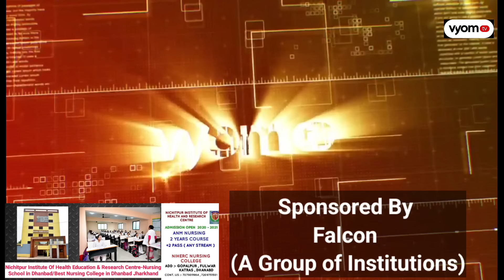जयराम ने बदल दिया क्या राजनीति का डेमोग्राफी तभी तो विपक्षी कहते ओ मेरी नींद मेरा चैन मुझे लौटा दो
JAIRAM KI ARAJNITI BERMO ME
 JAIRAM KI RAJNITI DUMRI ME
JAIRAM KI RAJNITI JHARKHAND ME
ANCHOR UMESH VISHWAKARMA
VYOMTV POLITICAL NEWS JHARKAHAND
POLITICS IN JHARKAHND
KOUN JITEGA JHARKHAND KA VIDHANSBAH
 KOUN BANEGA MUKHYAMATRI JHARKAHND ME
KOUN HOGA VIDHYAKA  2024
BJP IN JHARKAHND
 BJPIN BAGHAMRA
 BJP IN JHARKHAND POLITICS
 BJP , AJSU POLITICS
 AJSU IN JHARKHAND PILICTS
 AJSU IN POLITICAL STATUS OF JHARKHAND
JMM IN JHARKAHND
 JLKM POLITICS
 JLKM IN RAJNITI
JLKMIN INDIA